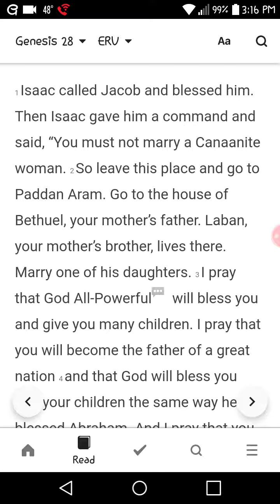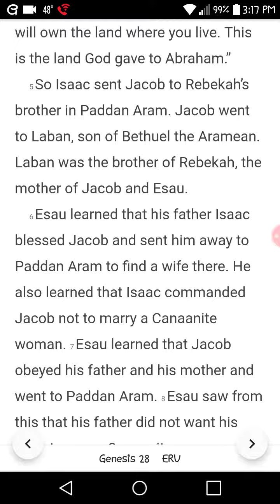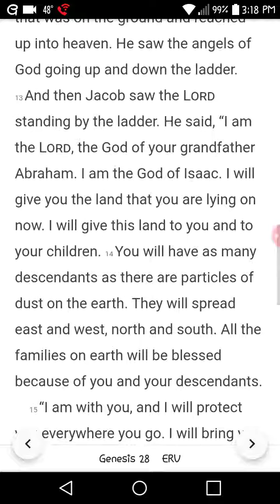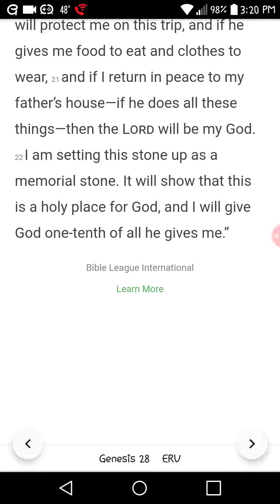Genesis ch 28 erv